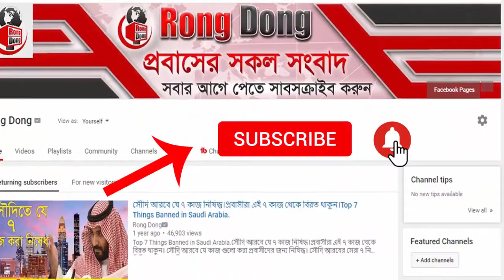সৌদির স্বাস্থ্য মন্ত্রনালয়ের সুখবর – নিয়ন্ত্রনে রয়েছে সৌদির করোনার পরিস্থিতি । তারিখ : ১৬/৯/২০২১ ।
আজকের এবারের খবরের আলোচনায় রয়েছে , সৌদির স্বাস্থ্য মন্ত্রনালয়ের সুখবর  – নিয়ন্ত্রনে রয়েছে সৌদির করোনার পরিস্থিতি সেই বিষয় নিয়ে  বিস্তারিত।পুরো ভিডিওটি দেখে বিস্তারিত জেনে নেবার  অনুরোধ রইলো।